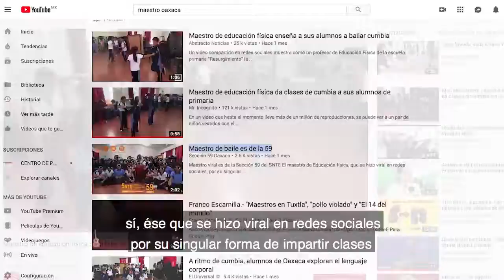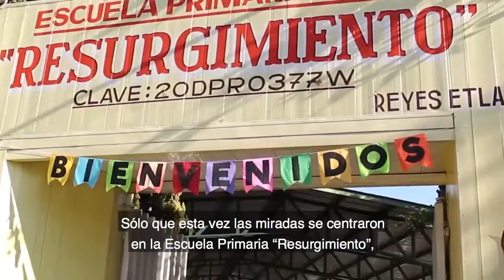Physical education in school of SNTE